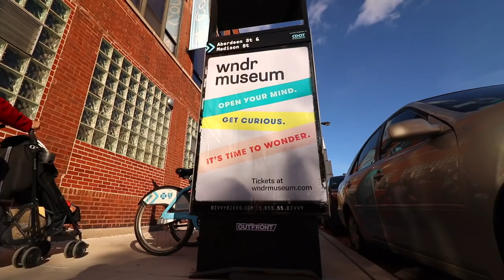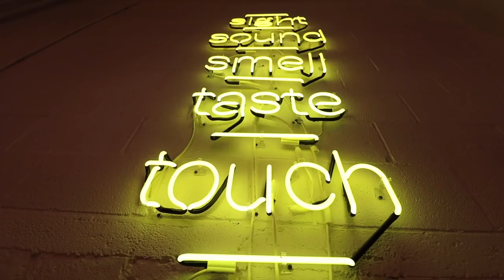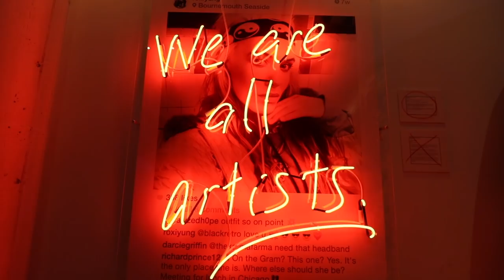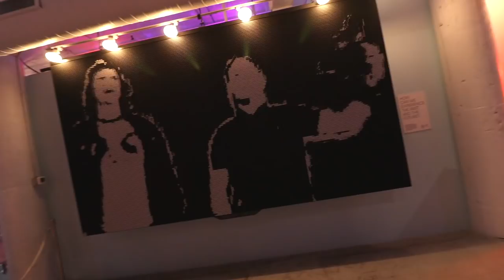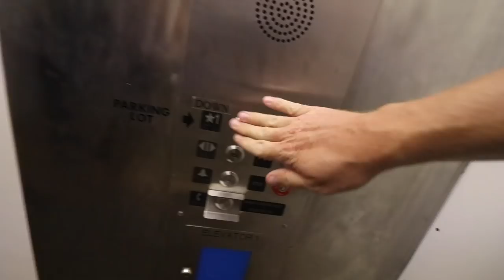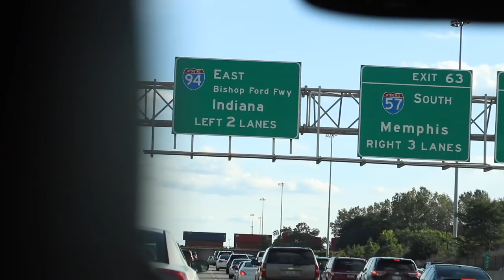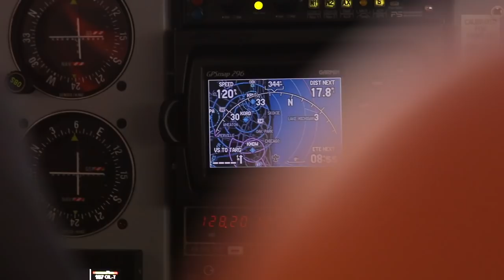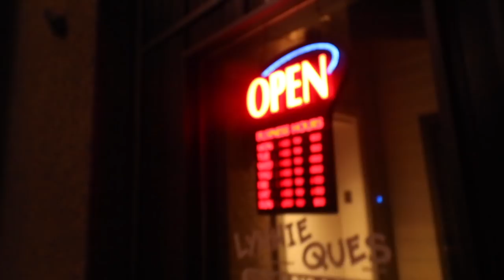Stop Calling Chicago 'Chiraq'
Chicago's stereotype to much of the world outside of its city lines is negative. Comments pour into our videos about whether or not we feel safe living in this city. While there is crime in parts of the city, much of the positives are overlooked time after time.

Today, we stop and take a day to enjoy the beauty of what the city has to offer from both a micro, and a macro perspective.

Corey invites Sean to the wndr museum in the West Loop neighborhood while Sean schedules a flight over the skyline with an indie pilot for the duo.

*Special thanks to Matt Kahle for the free flight and Joel McFarlin for being such a fantastic videographer and pal, too.

Nacho Cheese Fountain members:
*Michael Hopper
*Austin Paul
*Tom Wathey
*Arthur Sailor
*Peyton Ramstad
*Jewel M
*Brett Mleczko
*David Fuentes
*Ryan Ward
*Hansel Infante
*Aaron Bowman
*Chuck Votava
*Clare Cathrine
*Greg Enos
*Lukas Hermiller
*Kevin Fandry
*Batman (Yes, Batman!)
*Tiffany Sayre
*Andrew Libby
*Stephanie Fulton
*YX Flier
*Hannah Elizabeth-Morris
*Bill Barrett
*Jon Rietz
*Anjelica Jesus
*Michael Srock
*Michael Goodrich
*Chris S Gauris
*Alex Kalogeropoulos
*Bayley Medlin
*Charley Carey
*Jarrett Cayo
*H4usi
*Ada Thompson
*Patrick Jennings
*Johnny Is
*Andy Armstrong
*Jen Anderson
*Derek Tremblett
*Cristal St. Clair
*Chris Gutierrez
*David Black
*Derek Bowe
*Eric Marzec
*William Powell
*David Cooper
*Tiffany Griffin
*Becky Kelly
*Molly
*Dan Hunt
*Jono Crute
*Patrick Gwozdziowski
*David Jackson
*Greg Enos
*Darryl Mazur

Melt Cheese on Everything members:
*Alex Nolly
*Stephen
*David
*Effed
*Justin Tabor
*Uday Gupta
*Andrew Brun
*CJ Moore
*Jayme Tooze
*WonderMedia
*Robert Mattei
*Ryan Brown
*Shay and Julie Moore
*Gavin Provost
*Joseph Rutherford
*Dustin Anderson
*E
*Luke Anderson
*Steve Berger
*Scott
*Adam Oxx
*Mornin Acorn
*Liss Greaux
*Steve Bradford
*Matt McDaniel
*Curtis Kolbe
*Liss Greaux
*Brent Gilliam
*Elizabeth Rickard
*Brian Yaczik
*Jonathan Caudill
*Chris Voss
*Mitchell Reed
*Janna Brandt
*Jeremy Walden
*Justin E
*Timothy Zimmerman
*Tyler Caraco
*Tori Taha
*Antonio Martinez
*Maggie Trendell
*Megan Ford
*Tom Dulkis
*Matt Williams
*Jennifer Follmer Evans
*Cassandra Hoop
*Danie Webster
*Christopher Jenkins
*Harrison Davis
*Lee Lawson
*Michelle Hoffert
*Doug Hansen
*Richard L. Rogers
*Corey Silver
*Jared Roe
*Patrick Windes
*Chris McKay
*Thori
*Doug Hansen
*Juliet Hagle
*Doug Clemann
*Steven Edgell
*Sara Sorkin
*Chris Haines
*Dawnn Gray
*Eric Ely
*Clark Frailey
*Chris Michela
*Kelly Boggs
*Brianne Gasser
*Eric McCloskey
*Dawnn Gray
*Steve Besse
*Rajen Savjani
*Lewis Mobey
*Jason Jones
*Starke Rogers

Gimme That Chedda members:
*Geoff Rogue
*Matt Leslie
*Patrick Canale
*Julio Mosquera
*Cecil Hearndon
*Kourtny Basinger
*Cheryl Lee
*Alejandra Cervantes
*Jeffrey Douglas D'Agostino
*Krys Block
*Ron Ely
*Caleb Kaiser
*Jacob Reed
*Frank Brucknak
*Thomas Bergman
*Arthur Brown
*Summer Paradis
*Walter Heller
*Christopher McCreadie
*Jennifer Stepaniak
*James Laws
*Jessi Moths
*MrVkng9099
*Nick Wass
*Kori Koschalk-Newmister
*Dan Hunt
*Kipp Lehman
*Scott Hubbard and Courtney Rioux
*Eric Litle
*Deb Ely
*Roni Clark
*Nick Ellis
*Cinny Hayes
*James Lewendon

Just Let It Brie member:
*Matthew Albertson
*Dimitri Kaye
*Mike Jubera
*Solgunn Gjelsvik
*Cormac Abate
*Christopher Protain
*Orlando Castillo
*Amanda Evans
*Tim Leichty
*Cindy Brown
*Sam Gorton

LIVING THAT GOUDA LIFE:
*Kurt Cooper
*Kiel McClelland

IT DOESN'T GET FETA THAN THIS:
*Jeremy Nosser